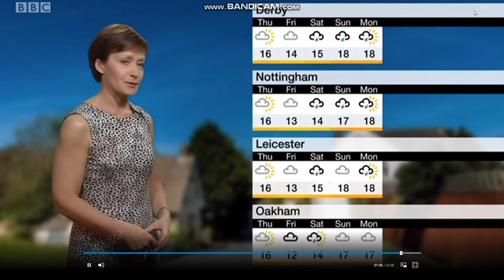Sara Blizzard - East Midlands Today weather - (15th May 2019) - 60 fps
Another Sarah here, It is Sara Blizzard hosting the weather in the east midlands. Apparently for her, it hasn't happen for a long time to do her evening shifts.
Sara Blizzard
Sara Thornton
Sarah Cruickshank
Sarah Farmer
Sarah Keith-Lucas